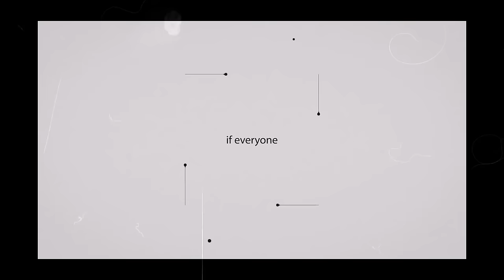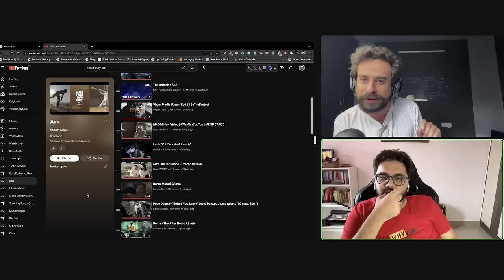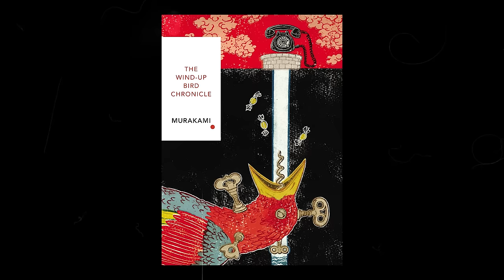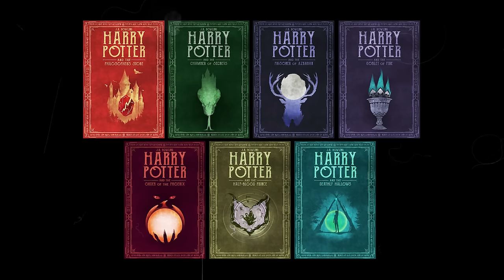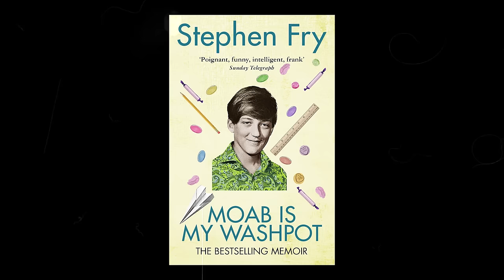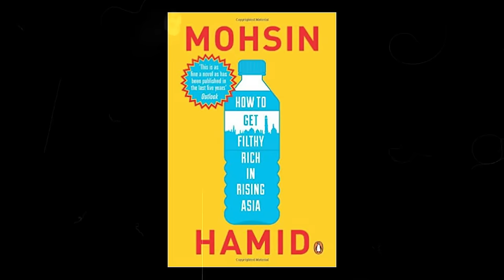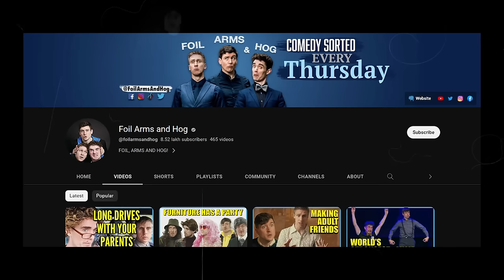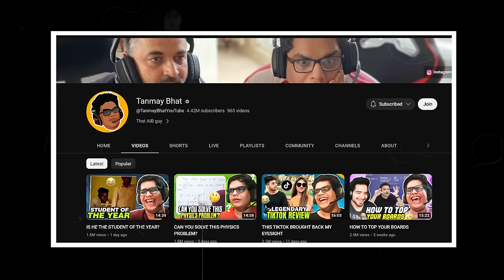In conversation with Vishal Dayama | Books, Movies & Advertising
We want to take your feedback on Chalchitra Talks. Do fill the form :)

Vishal Dayama is a writer, known for Home Stories (2020), Chalo Koi Baat Nahi (2021) and AIB: Honest Engineering Campus Placements (2017).

Books recommended by Vishal :

Killing Commendatore by Murakami
Kafka on the Shore by Murakami
God Father
Harry Potter
Twelfth Night by PG Woodhouse
The Hitchhiker’s Guide to the Galaxy by Douglas Adams
Last Chance to see by Douglas Adams
Languages of Truth by Salman Rushdie
Moab is my Washpot by Stephen Fry
Do naak wale log by Harishankar Parsai
If it’s Monday it must be Madurai by Srinath Perur

Want to become a part of the close circle of Chalchitra Talks? Become a community member and buy our Yearly subscription

Timestamps :
0:00 Precap
0:35 Introduction
1:41 Brand Intergrations
2:27 Bangalore
4:15 Ad Recommendations
17:17 Book Recommendations
23:53 Landscape Preferences for Books
26:42 Harry Porter and Lord of the Rings: Movie Vs Book
29:32 Magical Realism
30:49 Book Recommendations for you to start reading
38:26 TV Show Recommendations
43:00 Movie Recommendations
44:40 The Banshees of Inisherin, Debate
47:46 Documentary Recommendation
51:52 Favorite Youtubers
55:40 Music Recommendations
57:25 Qawwali Recommendations
58:51 Product Recommendation
1:00:04 Food Recommendations
1:02:25 App Recommendations